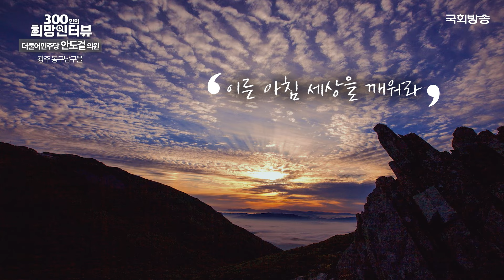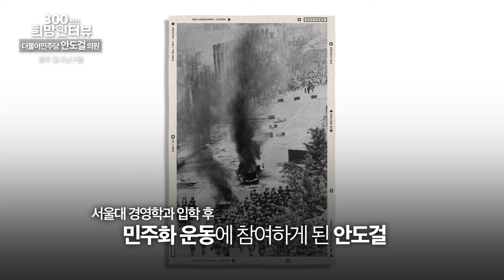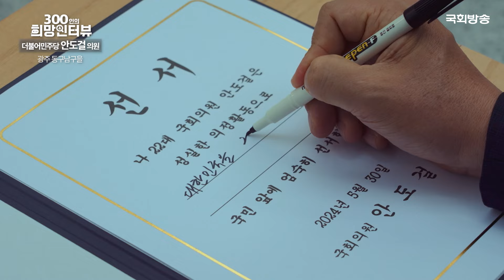[제22대 국회] 미래가 희망찬 광주를 위해!🌞 더불어민주당 안도걸 의원 | 300인 희망 인터뷰 | 국회방송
⭐초선⭐ 더불어민주당 안도걸 의원 (광주 동구남구을)

국난 극복에 앞장서, 오직 민생만을 생각하며 달려온 34년
대한민국의 경제 도약을 위해 힘껏 뛰겠다는 '안도걸' 의원

📌[본방송] 매주 (월-금) 오후 1시 30분
📌[유튜브] 매주 (월-금) 업로드